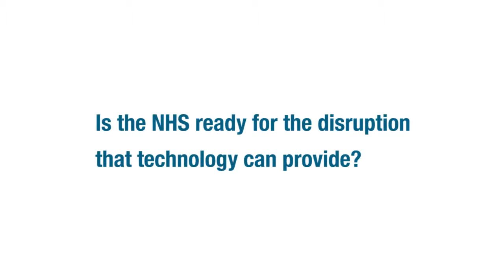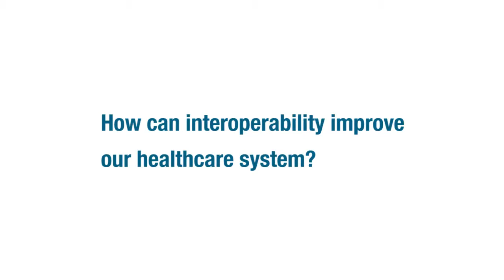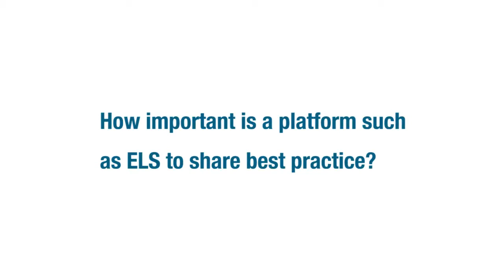James Norman - UK Public Sector CIO, EMC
Is the NHS ready for the disruption that technology can provide?
What technology would you like to see introduced in the NHS?
How can interoperability improve our healthcare system?
How important is a platform such as the HIMSS UK Executive Leadership Summit to share best practice?